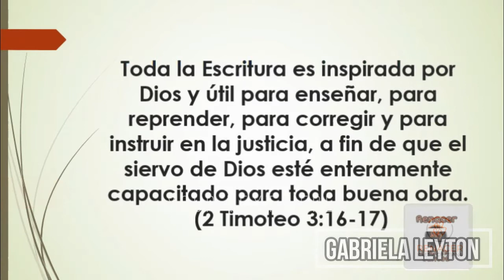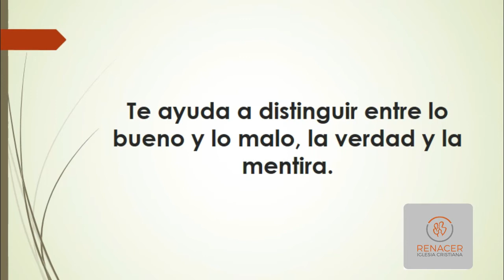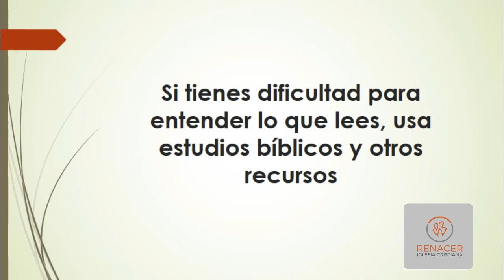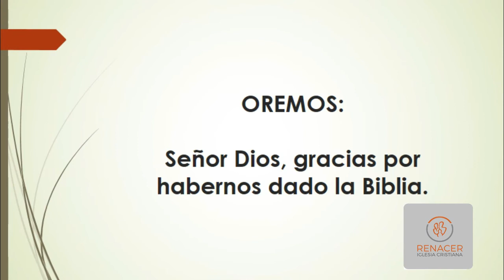La Palabra Gabriela Leyton de Vera